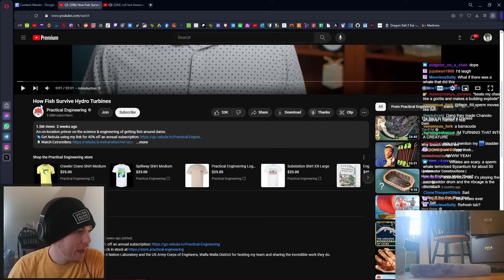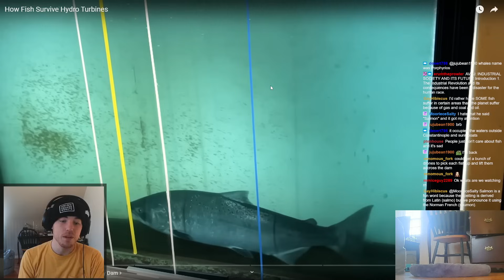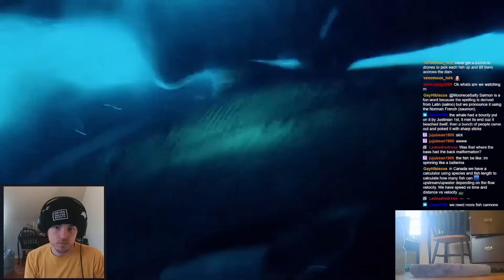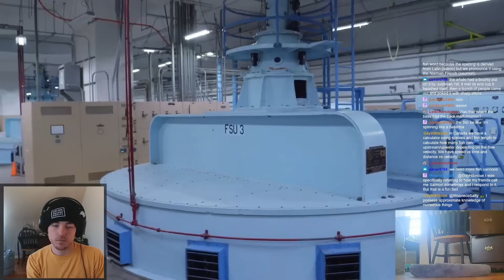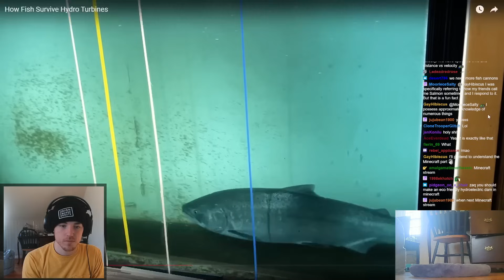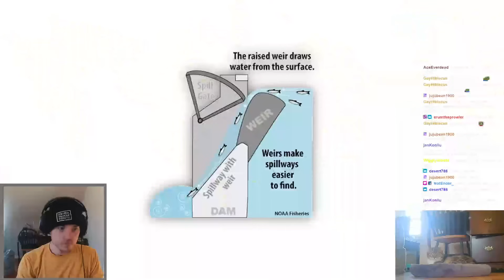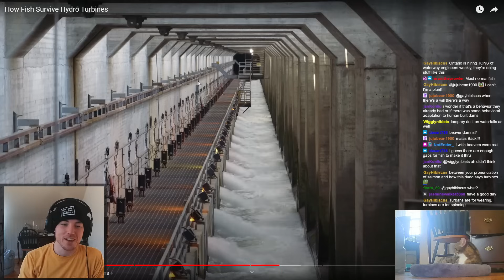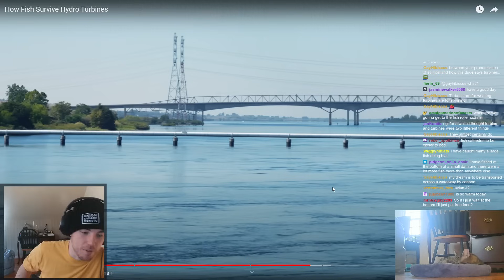Fish Biologist Reacts To "How Fish Survive Hydro Turbines"